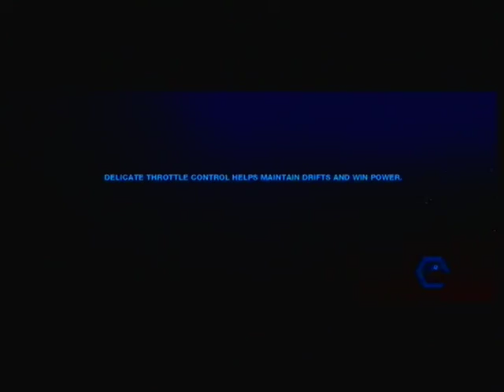good race split second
Not a brilliant race but thought i would share anyways :O)